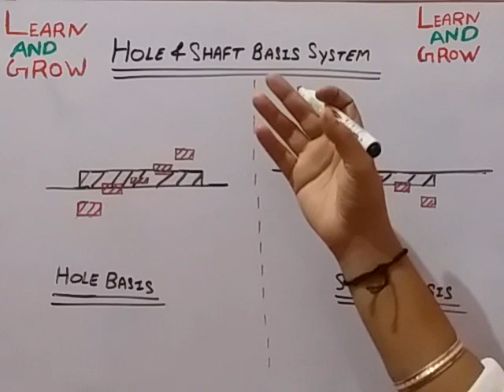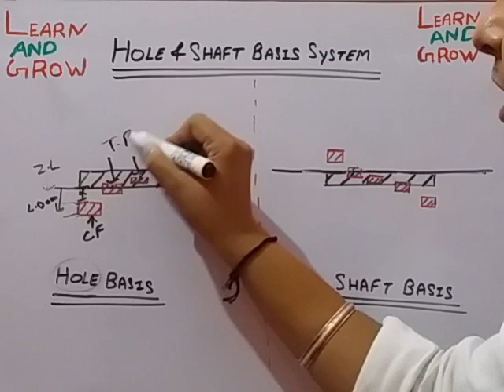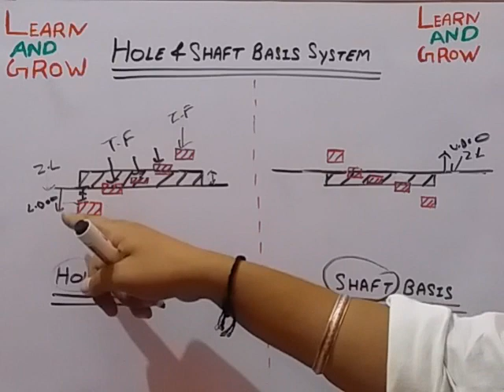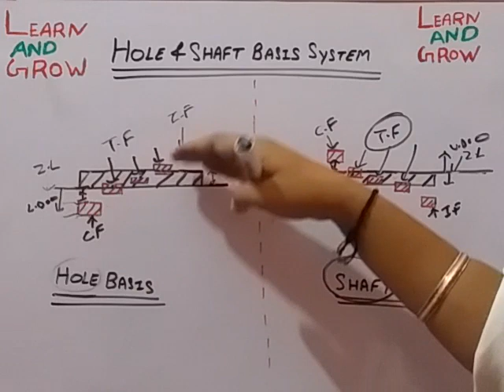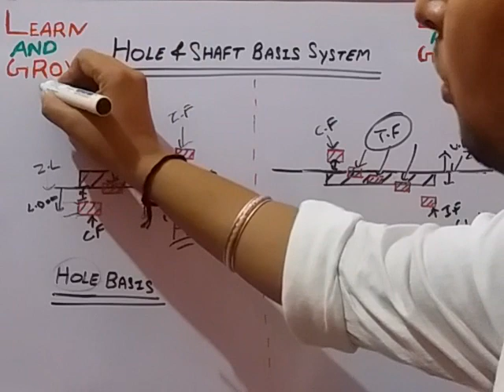Hole & Shaft Basis System (हिन्दी)